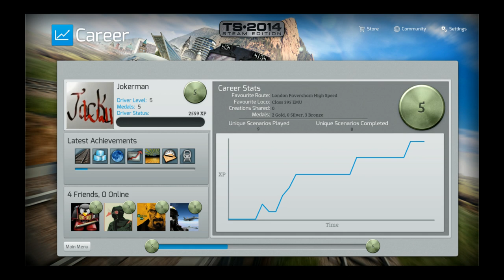Jack Wall Lets Play Train Simulator 2014 Ep12 " Veddel Southbound Freight CS - Part 1"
Train Simulator 2014 delivers everything you love about trains with the exhilaration of speed, stunning graphics, a variety of trains, real-world routes and challenging assignments. Whether you love driving trains, creating new routes or just watching the landscape fly by, your journey starts with TS2014.

This is my Let's Play